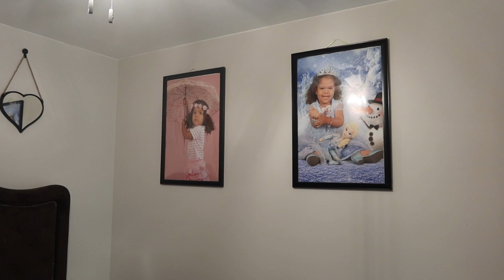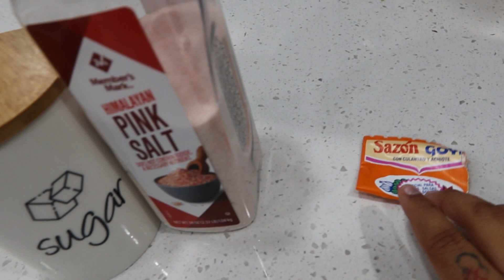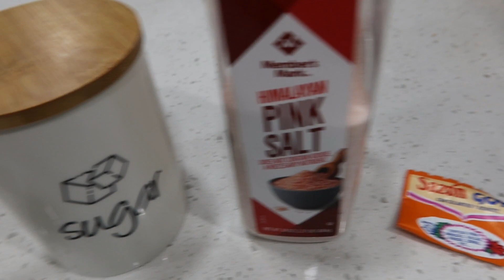Todo Casi Listo🌸|Asi Reaccionó 🥹|Receta👩🏽‍🍳|Tamales En Cazuela 🫕🤤 🇨🇺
Link de amazon bolsa de viaje⬇️

BAGSMART - Neceser de aseo para...

Hello,hello Bienvenidos a nuestro canal
Te invito a SUSCRIBIRSE ,regalarme tu valioso LIKE y dejarme tu COMENTARIO que eso ayuda mucho al canal, COMPARTE los videos en tus redes sociales con tus amigas para que nuestra familia siga creciendo.

    CAMARA_ Canon G7X MARK III
 EDITOR DE VIDEOS _ Wondershare FILMORA